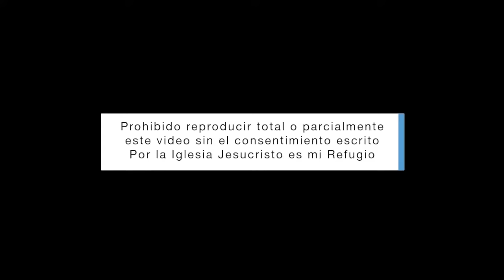Karina Yapor | Testimonio Parte #1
Ministerio Mujer tu vales mucho!, fue fundada en el año  2000, por el llamado que Dios hizo a la pastora Elva Gómez, a predicar su palabra y ser una luz encendida en la Ciudad de Dallas, TX
Agradecemos a Dios por todas estas bendiciones que ha puesto en nuestro ministerio como lo son: Medios de comunicación que son una parte muy importante por la cual predicamos el evangelio de nuestro Señor Jesucristo.
Mujer tú vales mucho.
A nuestro Señor sea toda la Gloria, la honra, la alabanza y el poder, Gracias Señor Jesús.